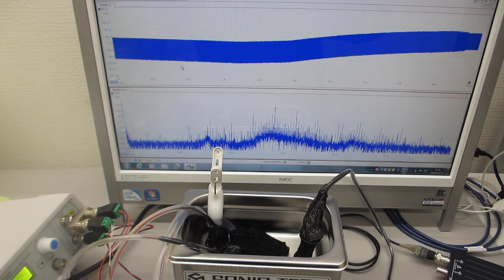一つの発振チャンネルから二種類の超音波プローブを発振制御する技術（超音波システム研究所）